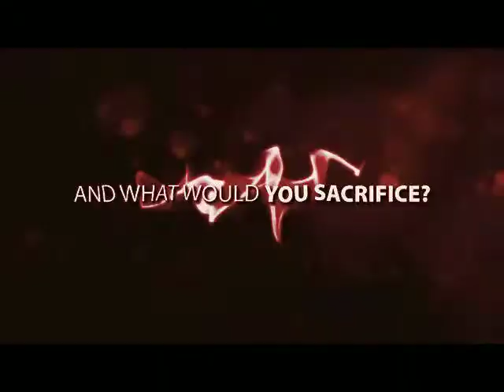Breaking Dawn | Twilight (Fan Teaser)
WARNING: SPOILERS for BOOK FOUR of the TWILIGHT SAGA!

Finally! :D Finished! Finito! :P -dances- And its only... 35 secs long... darn.. x_X; lol!

Sorry, I know its really short! I actually thought it'd be longer! lol O_O! Oh well! I think I'll make a longer version, I was originally gonna make it way longer with more words, clips and different song/s... so I have leftover clips! :P Might first finish the second trailer to UGLIES's Pretties though first! :D And a few other stuff I have in mind! :)

Special thank you to 00shelly77 for letting me use her audio of Dean screaming 'NOOO' from her awesome video, 'Dean/Castiel - Pieces'! Thank you so much! ^^

And thank you also to LullabyProduction for letting me use her blood splatter in water clip from her intro! XD Thank you! ^^

- Sorry its not in HD, btw! I tried and my stupid imovie attempted to kill itself by rendering a million black spaces, lol.. :P So after a few attempts, I gave up! -

0:22 - Jacob returns to see Bella at her wedding, but they get in a fight (memory is a bit vague here, I think that's what happened in the book! lol)

HONORS!! XD Omgzz guys! Thank you! ^^
#27 - Most Discussed (Today) - Entertainment - Japan
#37 - Top Favorited (Today) - Entertainment - Japan
#30 - Top Rated (Today) - Entertainment - Japan
#90 - Most Discussed (Today) - Entertainment - Japan

CREDITS

Song:
Twilight (duh, lol)
The Twilight Series: New Moon Trailer (and the Japanese version)
The Other Man
My Sister's Keeper
The Final Destination
The Island
Star Trek (2009)
Bella
The Life Before Her Eyes
Spread
The Beach
Equilibrium
Searching for Bobby Fischer
Blood & Chocolate
Rain

Haunting Ground (Video Game)

Roswell - Season Three Finale
Vampire High

'Behind These Hazel Eyes' - Kelly Clarkson
'Don't Want to Run No More' - Vagabond
'What Hurts the Most' - Rascall Flatts
'Suna no Oshiro' (Sand Castle) - Kanon Wakeshima

'Euphoria' - Calvin Klein Fragrance Commercial
'Midnight Poison' - Christian Dior Fragrance Commercial
'Curious' - Britney Spears (First Fragrance) Commercial

Breaking Dawn Audiobook

I got some really awesome help from Breaking Reflections! :P There is some really nice collection of Twilight-ish related clips! ^^

Dying Breath sound by me, lol. *le blushes*